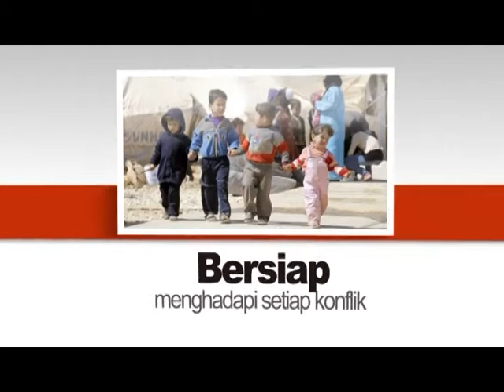Amanat Kepada Orang Muda - Trailer : HCBN Indonesia